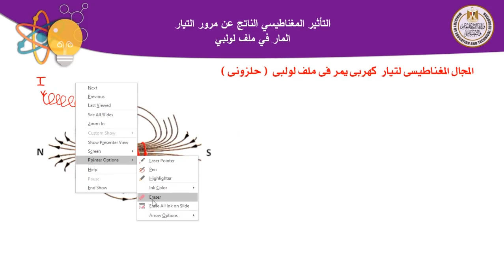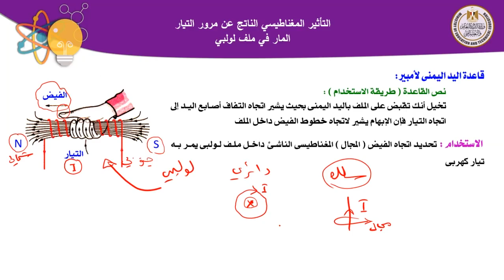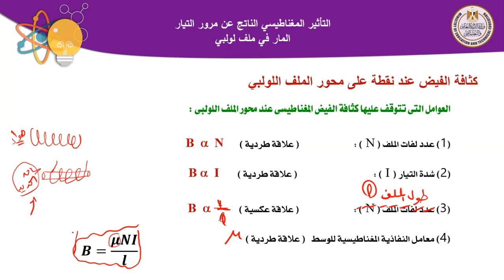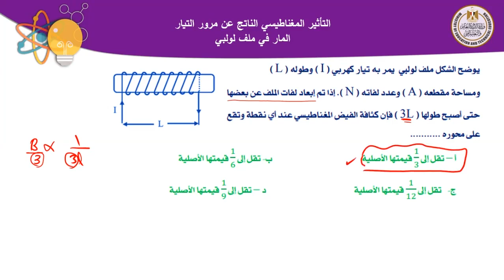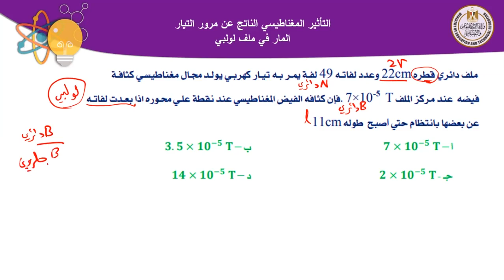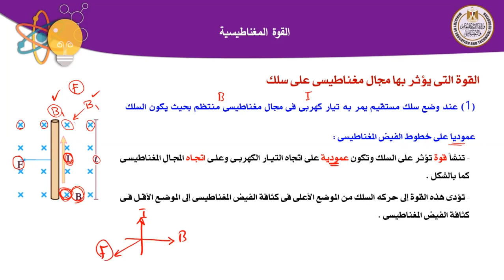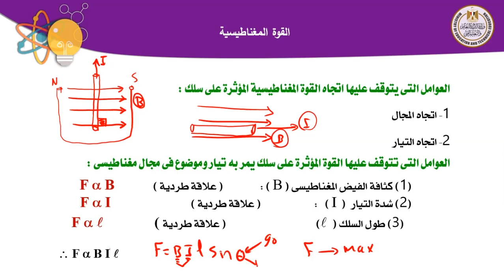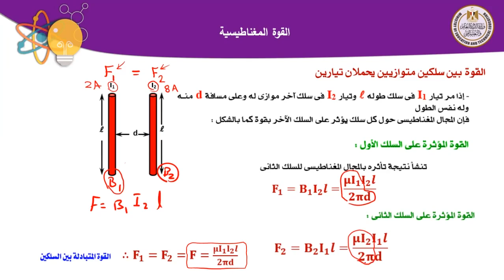فزياء 3ث التاثير المغناطيسي الناتج عن مرور التيار في ملف لولبي